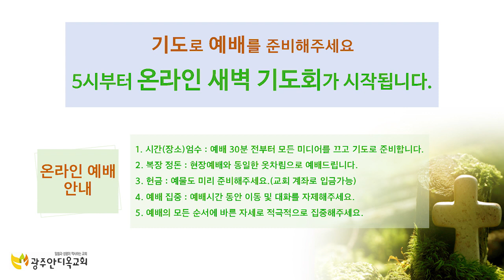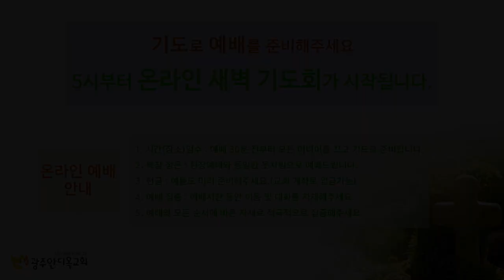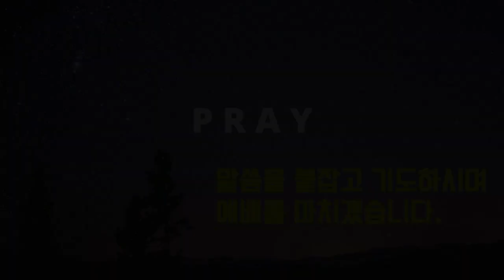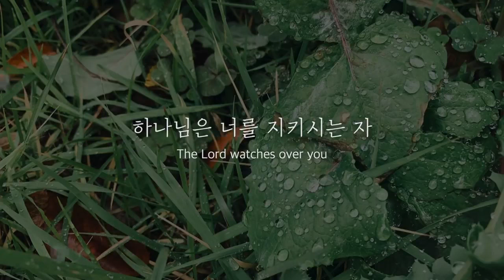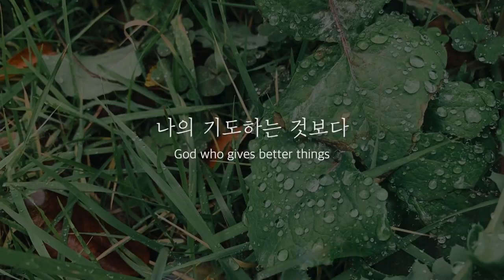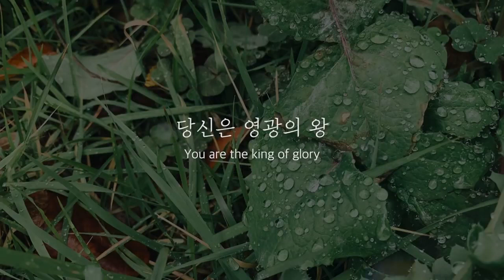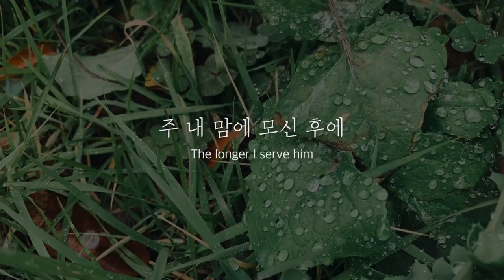2021. 2. 13. 새벽예배 - 의에 주리고 목마른 자의 복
말     씀: 마태복음 12: 22~37절
제     목: 의에 주리고 목마른 자의 복
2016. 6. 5 주일 설교말씀 촬영본입니다.